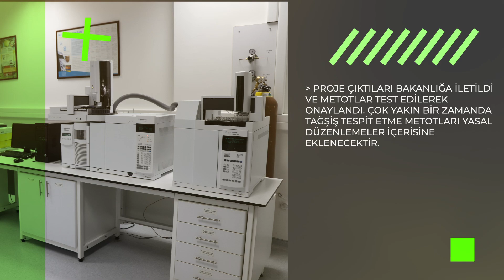Balda Taklit ve Tağşişi Belirleme Projesi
Projenin adı: ‘Türkiye’de Üretilen ve Bazı Ticari potansiyeli olan çeşitli bal türlerinin β-Fruktofuranosidaz Aktivitelerinin, α-Amilaz ve Oligosakkarit Miktarlarının Araştırılması, Metotların Validasyonu ve Standardizasyonları’
Projemizin temel amacı;
• Ülke ballarındaki tağşişin önüne geçmek, tağşiş parametrelerinin belirlenmesine yönelik metotların geliştirilerek geçerliliğinin sağlanması ve C4 analizi ile tespit edilemeyen pancar şekerinin tespitinin sağlanmasıdır.
• Tağşişi belirleyen 3 yeni metot TAB ve TAGEM desteği ile Muğla Sıtkı Koçman Üniversitesi Laboratuvarlarında yapıldı ve valide edildi.
• Proje çıktıları Bakanlığa iletildi ve metotlar test edilerek onaylandı. Çok yakın bir zamanda tağşiş tespit etme metotları yasal düzenlemeler içerisine eklenecektir.
• Ülkemizde bu analizler yapılmaya başlandığında, muhtemel tağşişlerin önü kesilecektir.